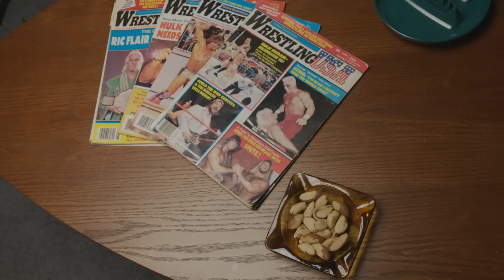Erin Blanchfield on Taila Santos Fight, Shevchenko's Greatness & New Jersey | Morning Kombat RSD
MORNING KOMBAT WITH LUKE THOMAS AND BRIAN CAMPBELL, Showtime's first live digital series, spotlights the weekend’s biggest news from the world of combat sports. MORNING KOMBAT airs live every Monday, Wednesday and Friday at 11AM ET / 8 AM PT.